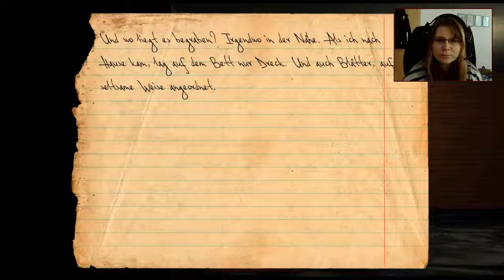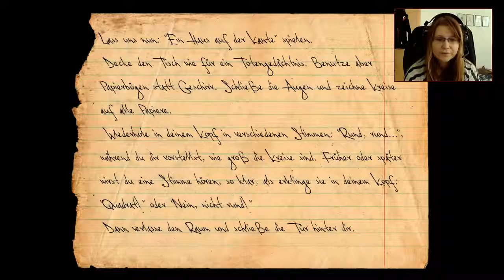KNOCK KNOCK [Folge 9] - Game Over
▬▬▬▬▬▬▬▬▬▬▬[BLIND-Projekt!!!]▬▬▬▬▬▬▬▬▬▬▬▬▬▬▬▬
Im tiefsten, dunklen Wald steht ein Holzhaus. Ein Mann wohnt hier, allein.

Zuletzt suchten das Haus immer wieder ungewöhnliche Gäste heim, die an den Fenstern und Verschlägen anklopften, um sich zu einem ungewöhnlichen Versteckspiel einzuladen. Die Siegbedingung ist einfach: Überleben - und dabei dennoch nicht wahnsinnig werden, bis die Sonne aufgeht. Denn die Besucher sind unbesiegbar und tödlich.

Titel: Knock-Knock

Studio / Publisher:  Ice-pick Lodge  / Ice-pick Lodge

Genre:  Indie

Plattform: PC

Erstveröffentlichung: 4. Okt. 2013